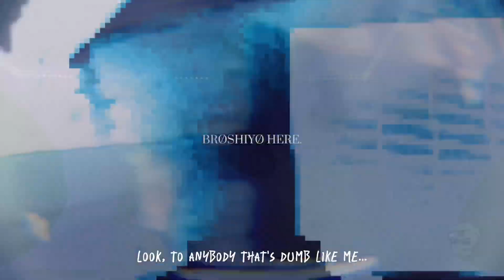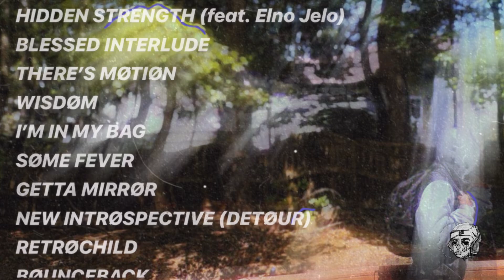I MADE A MISTAKE (but fixed it!)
søng used in videø: “ØVRCØME” øn the upcøming DELUXE album; “ØPEN MØRE UP”.
ØCTØBER 8th, 2024.
stay blessed.